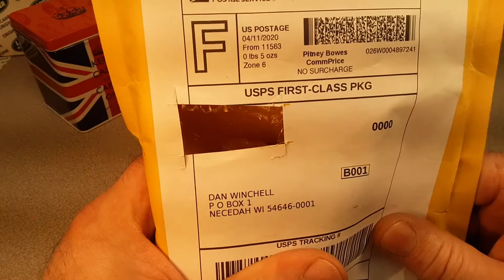Rover Land Corgi Gift Set # 7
Rover Land   Found this "old" unboxing Saturday video...ENJOY!!

My Address:
Dan Winchell